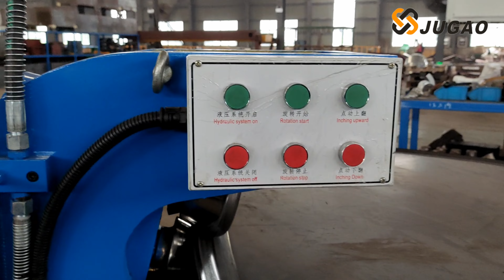dish end flanging machine.Elliptical tank head making machine.Dished Head Folding Machine.